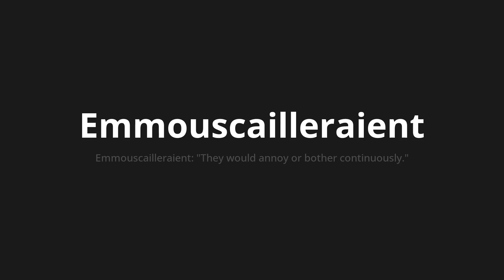How to pronounce Emmouscailleraient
Master the Pronunciation of 'Emmouscailleraient Which means would take' - which means : Would make it: "they would Annoy or Bother Continuously." 📝 with @BaguettePronunciation 🎓🗣️ - [Your Guide to French]

Learn to pronounce 'Emmouscailleraient' perfectly in French with our easy and engaging tutorial by @BaguettePronunciation! 📖📽️ In this comprehensive video, we provide you with native speaker examples 🗣️👂 and phonetic breakdowns 🎵 to ensure you get the pronunciation just right.

How to say Would bother in French